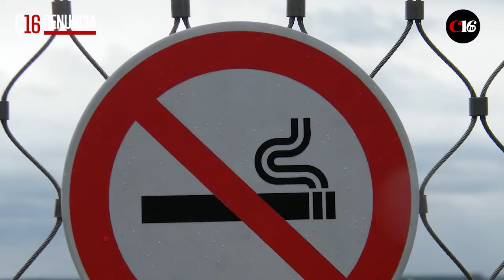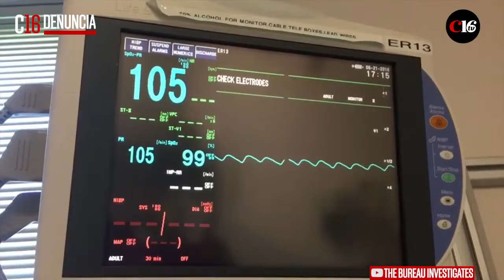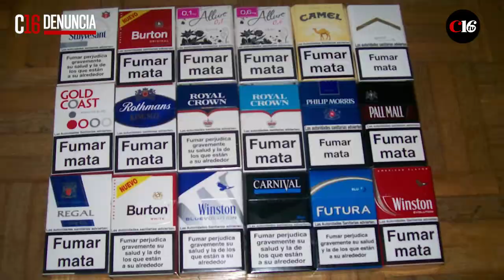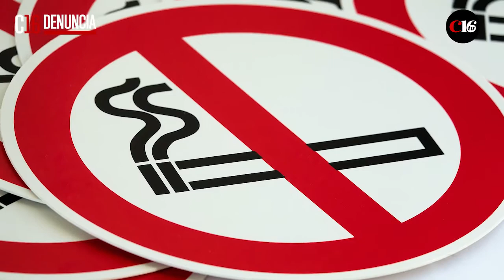Debemos temerle al azúcar tanto como al tabaco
En los últimos años, fumar se ha convertido en un hábito cada vez más marginal y estigmatizado.

Con la prohibición de fumar en espacios cerrados en distintos países del mundo, entre otras medidas restrictivas, se intenta lograr, no sólo que los fumadores abandonen el hábito, sino que también se desalienta a otros a adquirirlo.

Algunas de las medidas más radicales la tomaron Australia, Reino Unido y Uruguay, cuyos gobiernos obligaron a todas las marcas de cigarrillos a llevar el mismo empaque y color, sin logos y con mensajes de prevención y fotos impactantes de los males asociados a esta adicción.

Pero ahora parece haberle llegado la hora al azúcar. En efecto, en algunos países existe ya un impuesto a las bebidas azucaradas, como en Reino Unido. Además, ahora hay una propuesta del centro de estudios Public Policy Research, para que las bebidas, golosinas y snacks o pasabocas dulces se comercialicen en empaques monocromáticos y sin diseño atractivo, para hacer menos apetecible el consumo de estos productos.

Pero, ¿obligar a crear empaques de un mismo color y forma no sería ir muy lejos?

Pues resulta que la industria alimenticia está en contra. En efecto, la Federación de Alimentos y Bebidas británica señaló que el uso de la marca y el diseño de empaque son "una libertad fundamental en el comercio" y son "fundamentales para la competitividad".

Esos argumentos fueron los mismos que presentó la industria del tabaco en su momento. Pero muchos gobiernos alrededor del mundo han endurecido sus políticas en contra de las presiones de los fabricantes, sobre todo si se trata de productos nocivos para la salud.

Por ahora, en el Reino Unido no se ha descartado del todo la idea de imponer empaques monocromáticos y simplificados, para los productos azucarados.

¿La razón?, el Departamento de Salud del país reconoce que debe tomar medidas radicales para cumplir con la meta de reducir la tasa de obesidad infantil a la mitad, para 2030.

En este sentido, una de las responsables de aconsejar sobre las medidas que se deben tomar para lograr ese objetivo, es la experta médica, Sally Davis, quien ocupa el cargo de principal jefa médica de Inglaterra.

Para ella, el llamado a extender el impuesto de las bebidas azucaradas a otros alimentos "chatarra" es una opción real.

Y está abierta a imponer el uso de empaques de un mismo color y sin diseño, que es una medida aún más radical e inédita.

En cuanto a América Latina, Uruguay siguió el camino emprendido por Irlanda en 2004, para la restricción del consumo de tabaco. Allí los empaques son iguales, sin marca y con fotos alusivas a los daños que ocasiona el consumo de tabaco.

Adicionalmente, la mayoría de países de la región tienen estrictas leyes antitabaco, que prohíben el consumo de cigarrillos y otros derivados del tabaco, tanto en espacios cerrados, como lugares públicos.

Sin embargo, la lucha por las bebidas azucaradas no ha tenido el mismo impacto. Solo en México y Chile se conoce un impuesto especial a este tipo de bebidas.

En 2014, México implementó un impuesto de aproximadamente 10% del valor del producto. En Chile ese tributo es cercano al 20%.

Otros países como Colombia, Argentina y Brasil se han intentado implementar este tipo de impuestos, pero se han encontrado con una fuerte resistencia, por parte de la industria y los comerciantes.

No obstante, lo que ha quedado claro en la última década es que lo poco probable, de repente, se convierte en muy posible.

En los primeros años de la década de 2000, muchos activistas de la salud y grupos académicos impulsaron la prohibición de fumar en lugares públicos. Y una y otra vez esa iniciativa fue archivada por los gobiernos.

Pero las cosas fueron cambiando y finalmente la prohibición llegó. Los resultados comenzaron a verse: en una década, se redujo notoriamente el consumo de tabaco, como el caso del reino Unido, donde se redujo a un tercio de lo que era.

Este resultado también se ha dado como consecuencia del aumento en el uso de los cigarrillos electrónicos como alternativa, pero muchos analistas coinciden en que fueron las estrictas medidas de salud pública las que ayudaron a reducir el tabaquismo.
En Australia, donde se tomó por primera vez la medida de usar un empaque sin adornos, ni colores para la venta de cigarrillos, señalan que —al menos un tercio— en la caída de la tasa de fumadores se debió a esa decisión.

Y conforme se redoblan los esfuerzos en la lucha contra la obesidad, se espera que las medidas contra el azúcar y los alimentos que la contienen sean cada vez más radicales y severas, pues la salud poblacional es una prioridad en cualquier parte del planeta.